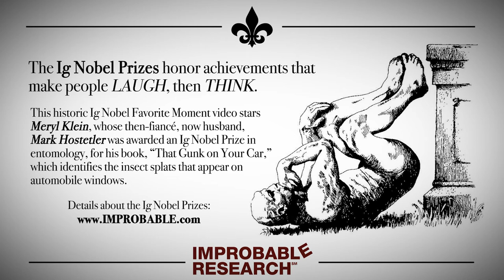"Bug Splats, Flamingos, Tornados!"– an Ig Nobel Prize favorite moment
This historic Ig Nobel Favorite Moment video stars Meryl Klein, whose then-fiancé, now husband, Mark Hostetler was awarded an Ig Nobel Prize in entomology, for his book, “That Gunk on Your Car,” which identifies the insect splats that appear on automobile windows.